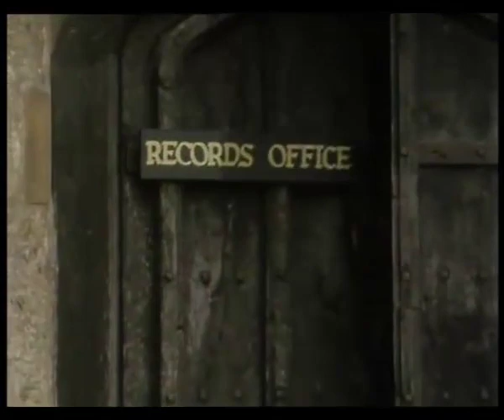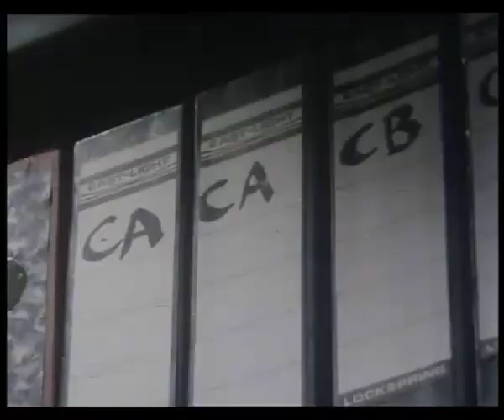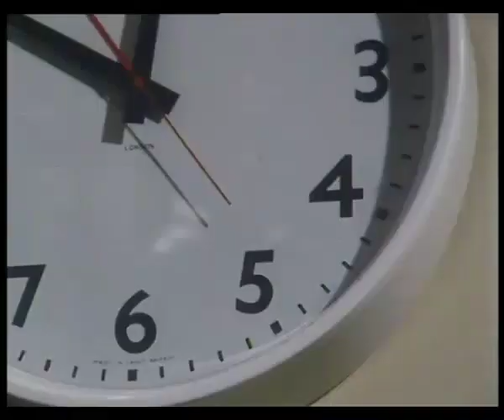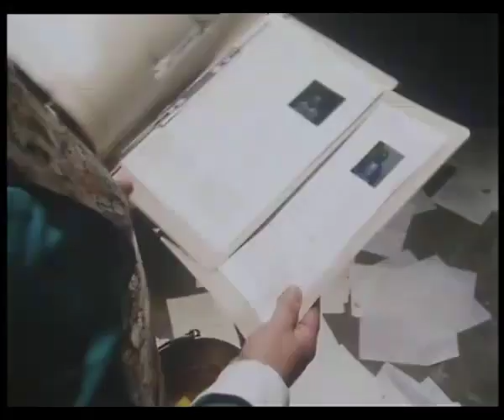The Two Ronnies - The Worm That Turned (4 of 8)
The Date line is 2012, England is in the grip of a new regime of Terror.  Traditionally a land of brave heros and great statesmen.  Britan now labored under the yoke of a power guarenteed to strike fear into the hearts of all men... The country is being run by women...

This little mini series was part of Series 8 of The Two Ronnies which was aired on the BBC in 1980.  Also featured in this mini series is Diana Dors.

No copyright infringment is intended by the uploading of this.